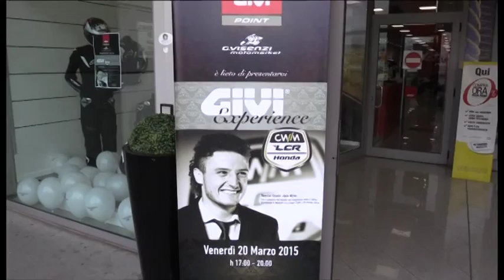G.Visenzi Motomarket & Team CWM_LCR Honda MotoGP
Inaugurazione GIVI Point e punto vendita rinnovato con Jack Miller #43 ed il team MotoGO CWM_LCR Honda di Lucio Cecchinello. Un grande opening tra musica, moto, personaggi e amici